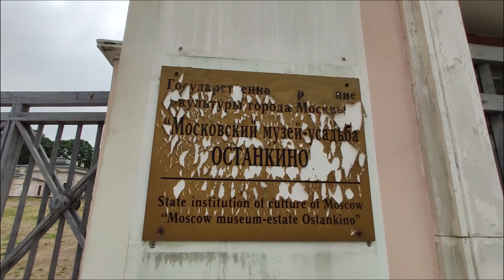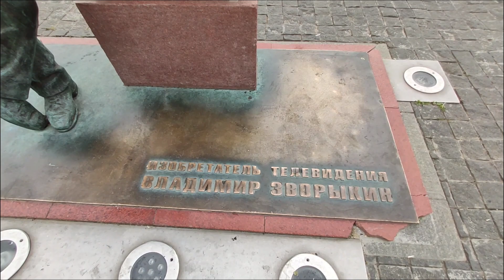🏰Москва 🐟Останкинский Пруд 👀Онлайн путешествие☝Останкинская телебашня💣Онлайн тур по Парку Останкино👍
🏰Москва 🐟Останкинский Пруд 👀Онлайн путешествие☝Останкинская телебашня💣Онлайн тур по Парку Останкино 🔴Друзья, приглашаем Вас в онлайн тур к 👍останкинскому пруду. ⚡Усадьба Останкино так и стоит уже много лет не реставрируется, но 💗Останкинский пруд красивый, плавают утки, летают чайки🐦 красота👍 Рядом возвышается Останкинская телебашня и телецентр Останкино📺 Отправляйтесь вместе с нами в 👣онлайн путешествие к еще одной из достопримечательности Москвы. Впереди Вас ждет много интересного💥

👉🏻 Поддержка канала:
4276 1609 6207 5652 - карта Сбербанка
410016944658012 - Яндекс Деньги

Будем рады поддержке! Каждый рубль пойдёт на развитие канала!